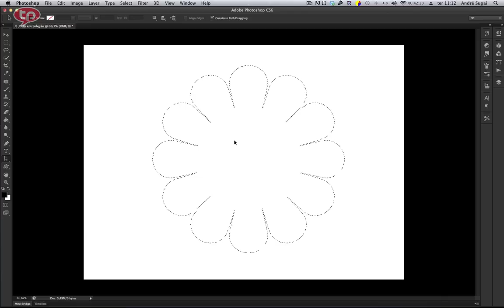Dica Ninja #79: Como transformar um Path em Seleção com atalho de teclado no Photoshop.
Seja membro deste canal e ganhe benefícios:
💰 GOSTOU DESTE VÍDEO? ME AJUDE A MANTER O CANAL, DOE QUANTO QUISER - MEU PIX: Dica Ninja #79: Como transformar um Path em Seleção com atalho de teclado no Photoshop.